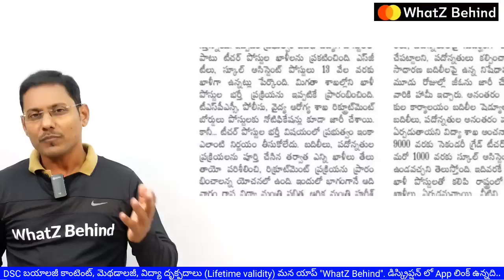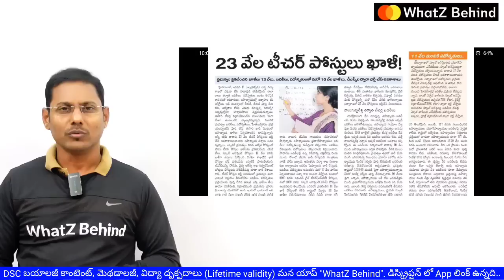భారీ డీఎస్సీ కి రంగం సిద్ధం కాబోతుందా ? నువ్వు యుద్దానికి సిద్ధమా మిత్రమా ?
మన App  డౌన్లోడ్ చేసుకోవడానికి క్రింద లింక్  పైన చేయండి..

6th 7th 8th 9th 10th 11th 12th Class related videos available in our app